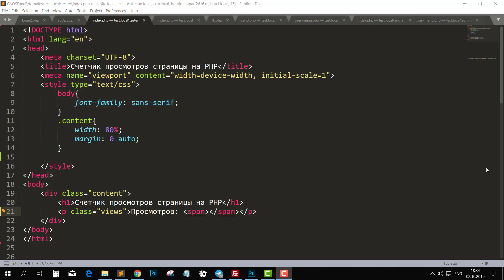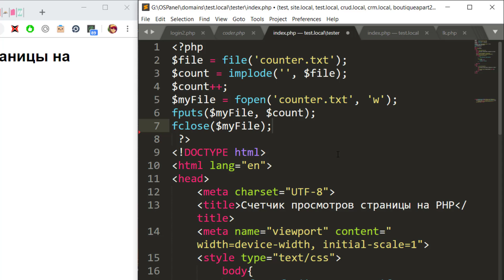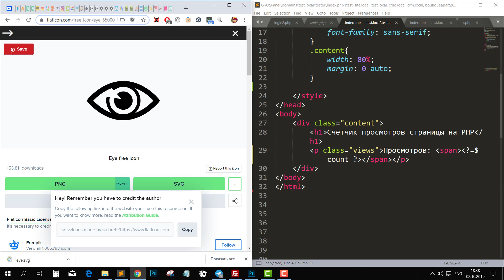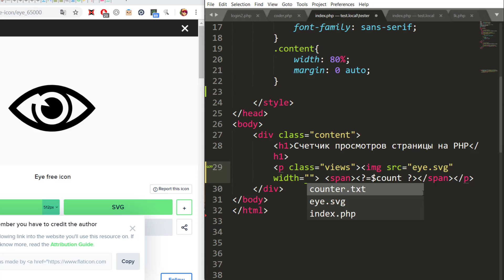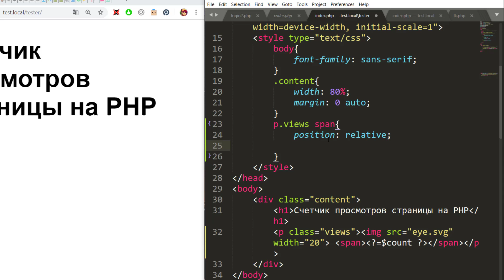Счетчик просмотров для сайта на PHP за 5 минут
Считаем количество просмотров страницы при помощи PHP без использования MySQL